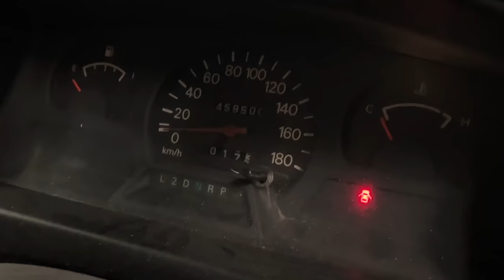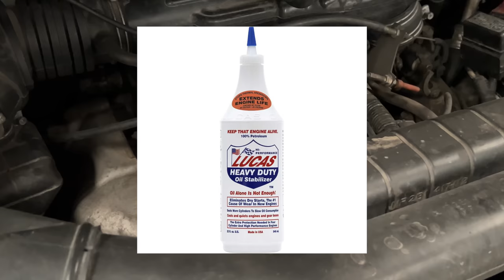The Donkey Van is still alive.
It's a chungus miracle.